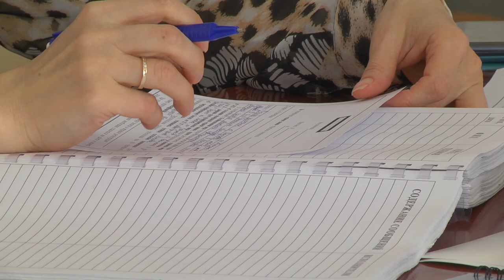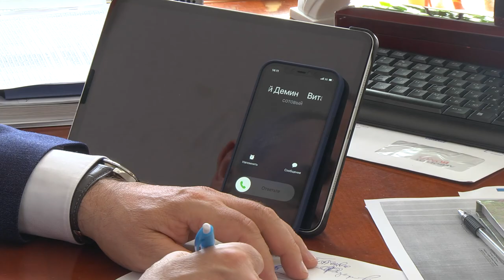Мэр Магадана ответил на вопросы горожан